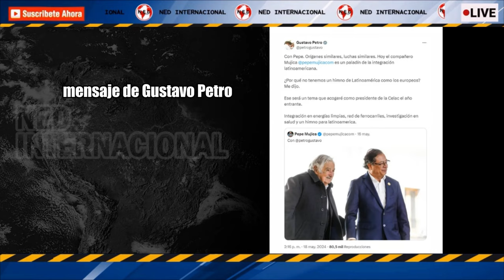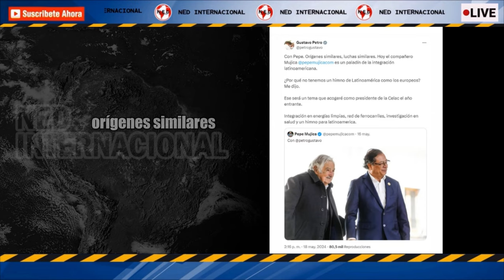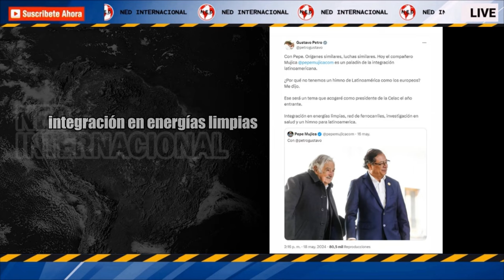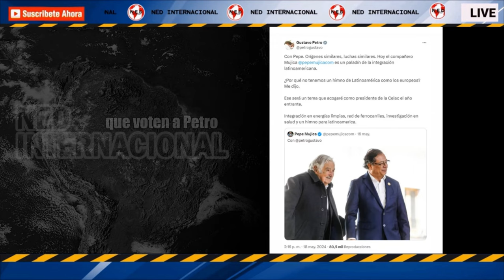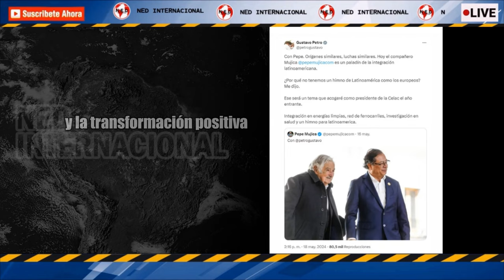🔴 MENSAJE DE GUSTAVO PETRO POR FOTO JUNTO PEPE MUJICA GENERÓ DISCORDIA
Mensaje de Gustavo Petro por foto junto a Pepe Mujica generó discordia: “Orígenes similares, luchas similares”
La imagen, tomada durante los actos conmemorativos del golpe de Estado en Chile en 2023, provocó opiniones divididas entre internautas
INFOBAE